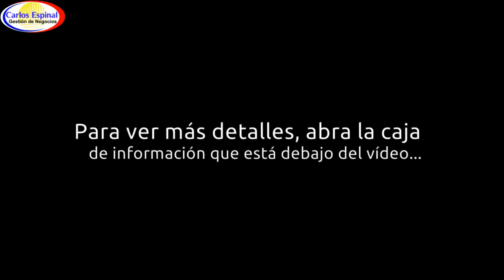Casa Barata Para Invertir de Venta en República Dominicana 7H0NE2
Casa económica de venta en la ciudad de Santo Domingo Oeste, República Dominicana. Ubicada en el Km. 17 de la Autopista Duarte (Pantoja).

-Solar de 185 m²
-100 metros cuadrados de construcción
-3 Dormitorios
-2 baños
-Amplios espacios para vehículos
-Seguridad
-Plaza comercial, fresco y agradable ambiente

Precio: DOP 3,400,000